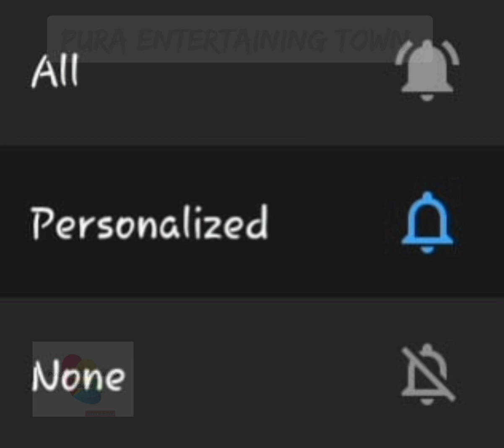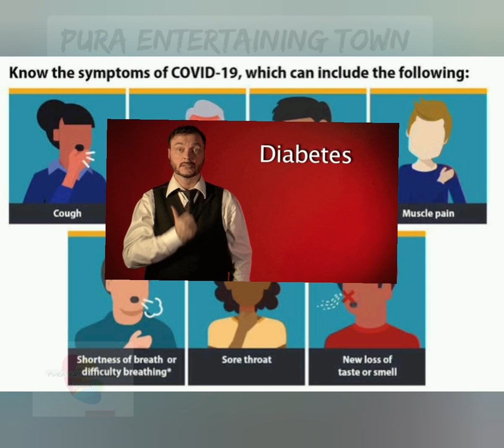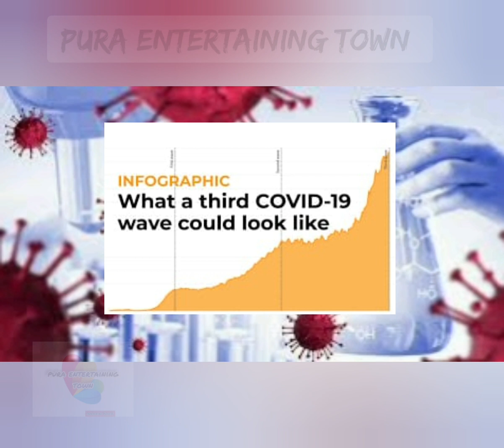A new 📹video of awareness for my dear subscribers and viewers ❤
hi friends 🤗
I'm B.Purandarashri
this is a video of corona 🦠😂😜
stay safe inside your home and view our channel  regularly for more videos like this 😀😀